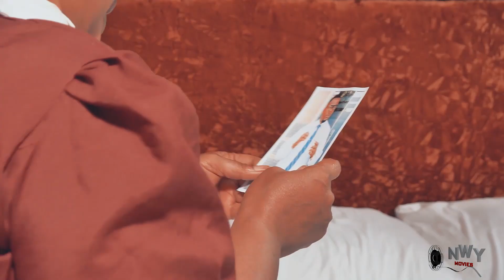To Love A Gateman - Zubby Micheal 2023 Latest Nigerian Nollywood Movie